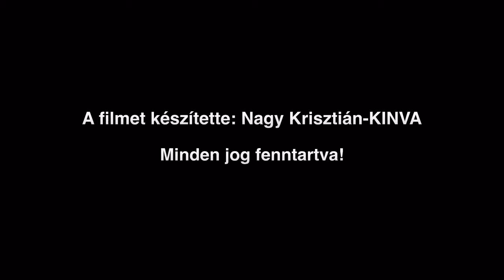KINVA ART Írország a festő szemével 1.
A videóban elmondom, mit csinálok most Írországban, és bejelentek egy  izgalmas hírt is...

Többet megtudhatsz az alábbi linkre kattintva!